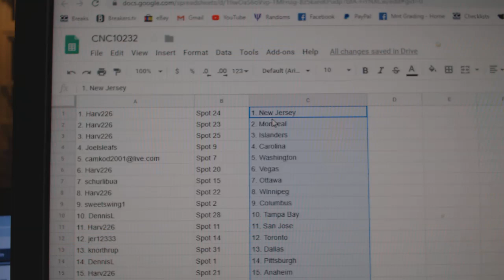Team Randoms - C&C GB #10,232